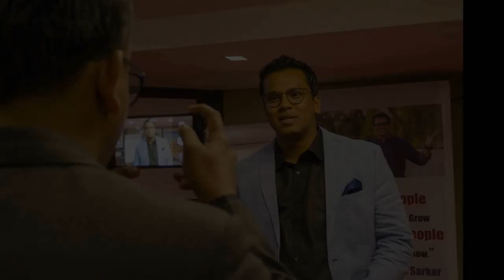Why CONFIDENT People Aren't NEEDY and NEEDY People Aren't CONFIDENT